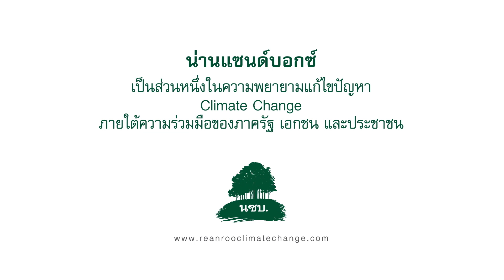[MV] โลกเราเคยน่าอยู่ | Climate Change Kid Songs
ใครที่สงสัยว่า Climate Change รุนแรงแค่ไหน และส่งผลร้ายต่อโลกยังไง เด็กๆ แก๊งนี้จะมาเล่าให้ฟังในรูปแบบบทเพลงสนุกๆ ที่ชื่อว่า "โลกเราเคยน่าอยู่” ที่นำทำนองน่ารักๆ เพลง "โรงเรียนของเราน่าอยู่” มาเปลี่ยนเนื้อร้องที่บอกถึงผลกระทบของ Climate Change พร้อมบอกวิธีฟื้นฟูโลกให้กลับมาน่าอยู่ มาเรียนรู้ไปพร้อมกัน

เนื้อร้อง : โลกเราเคยน่าอยู่
โลกเรานั้นเคยน่าอยู่
แต่ดูแปรปรวนทุกวัน
บ้านฉันแห้งแล้งทุกวัน
แต่บ้านเธอนั้นน้ำท่วมทันตา
น่ากลัว น่ากลัวจริงๆ

อยากให้โลกเราน่าอยู่
ต้องฟื้นฟูป่าช่วยกัน
มีป่าเพิ่ม ก๊าซพิษลดพลัน
Climate Change นั้นช่วยกันเถอะเรา
ลดคาร์บอนไดออกไซด์